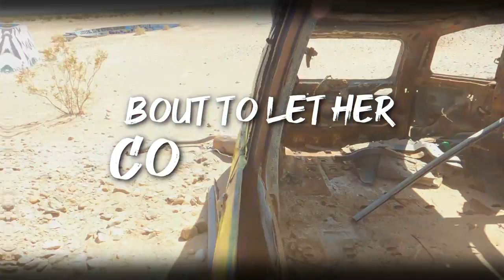Billy NoJokes x Admiral Atlas - Nada Aint It (Lyric Video)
Billy NoJokes teams up with producer Admiral Atlas to form "Billy Atlas". This is hip hop in its rawest form: Dusty, Grungy, LoFi laced with Top Tier lyricism that has no bounds. Billy Atlas! Expect the unexpected.